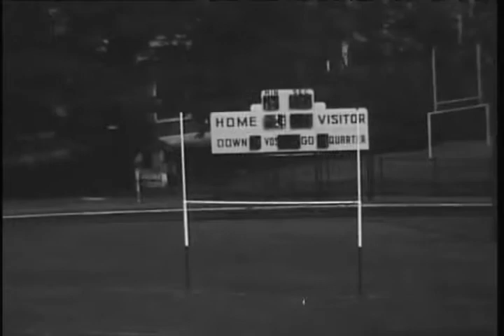Ball State Teachers College Cardinals vs. Illinois State Normal University Redbirds football, 1957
Silent film.; The football game was played at Ball State Field located in Muncie, Indiana.